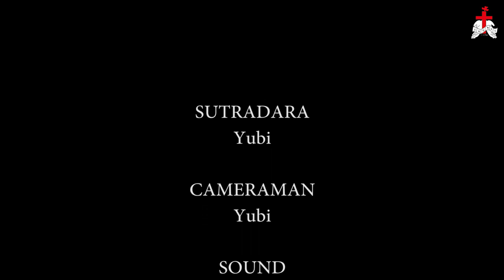INSAB (Inspirasi Sabda) | "Mengikuti Yesus dengan Setia"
Renungan Selasa, 29 September 2020
INSAB ADALAH VIDEO RENUNGAN HARIAN YANG DI PRODUKSI OLEH CREMBO MEDIA GEREJA KRISTUS RAJA BACIRO YOGYAKARTA